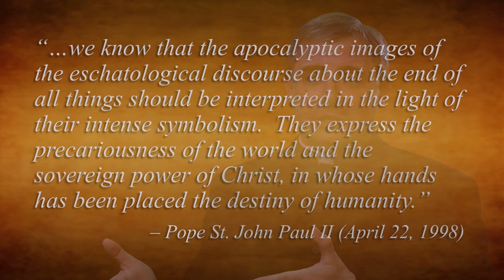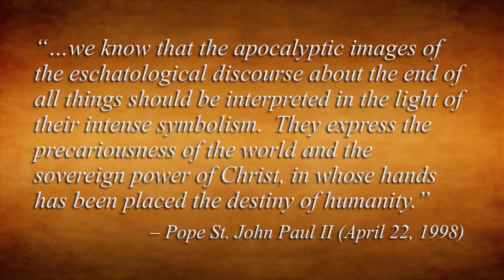THE SIGNS!! - Apocalyptic Symbols and Symbolism (Apocalypse #5)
"Know the Signs!!" is a common theme of those who look for the coming apocalypse.

What are the "signs" and symbols found in apocalyptic writings especially those found in Scriptures.

Enjoy Fr. Bill's latest entry in his series on Apocalypse

Find Fr. Bill’s Book, “I Saw the World End:  An Introduction to the Bible’s Apocalyptic Literature”: